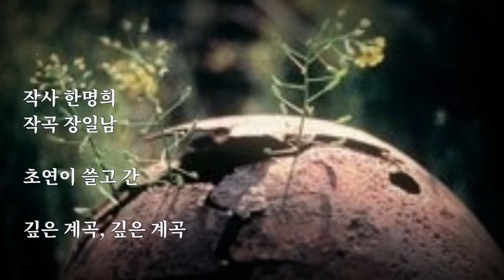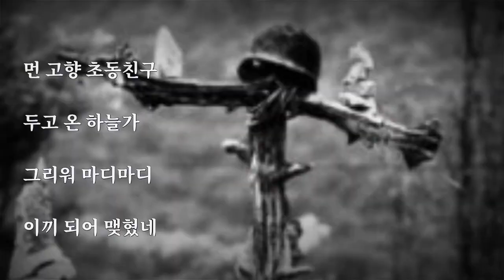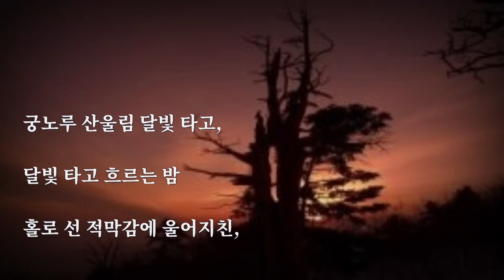비목 색소폰연주 (가사 Lyrics )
비목 , 작사 한명희 , 작곡 장일남,  색소폰연주